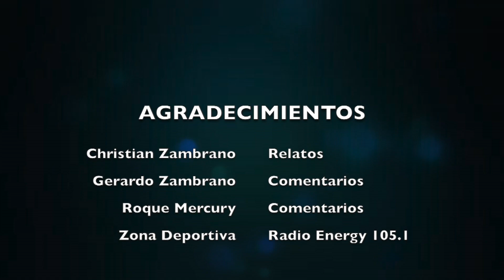Dep. Temuco VS Est. De Merida - Relatos Christian Zambrano/ Copa Sudamericana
Dep. Temuco VS Est. De Merida - Copa Sudamericana / Relatos Christian Zambrano.

Programa Zona Deportiva. Relato christian Zambrano radio energy 105.1 FM y Rafio Entretenida 92.5 FM.

Agradecimientos:

- Christian Zambrano - Relatos
- Gerardo Zambrano - Comentarios
- Roque Mercury - Cometarios

El fin de este video no es con animos de infringir derechos de autor, ni mucho menos obtener ingresos y/o utilidades que no se obtienen, sino que de uso informativo e investigativo. * Video de uso académico e informativo.